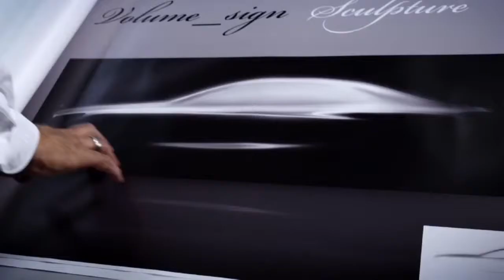Mercedes Benz TV Design sculpture „Aesthetics S